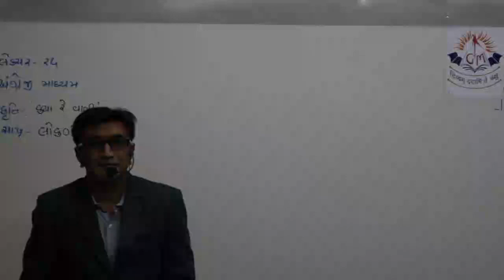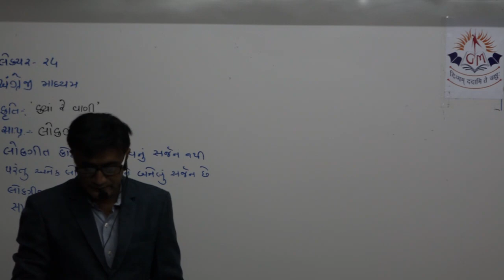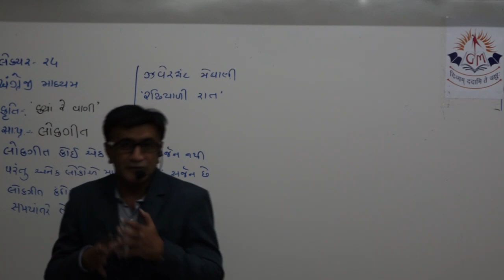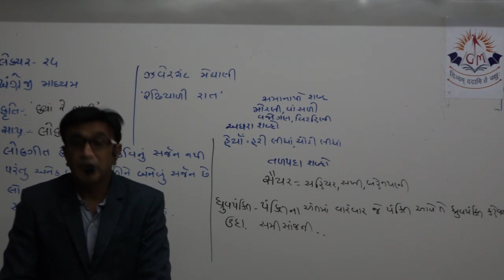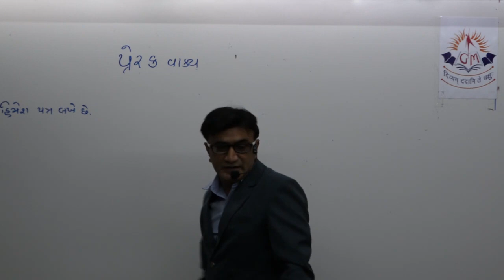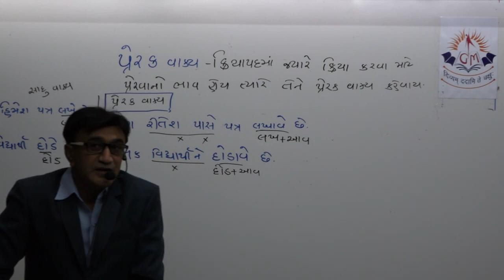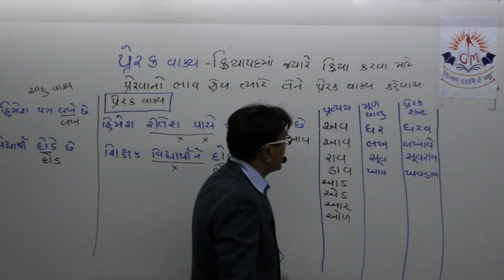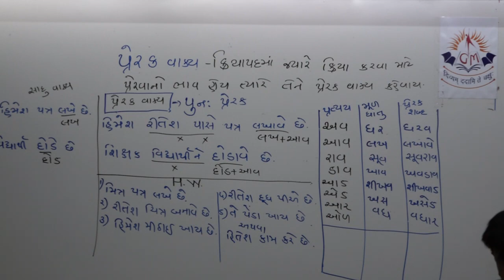10TH GUJRATI LEC (ENG MED) 22102020